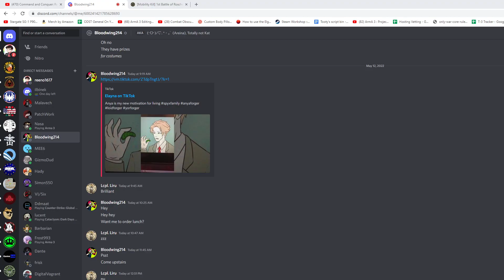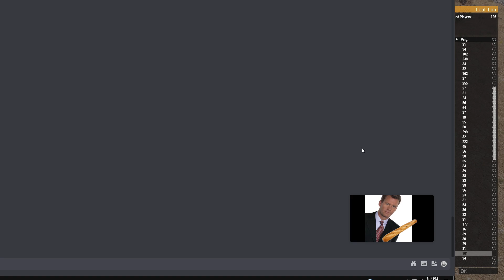How Discord Meetings on POG go to prep them for Ops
Dont ask what it is, I do not know